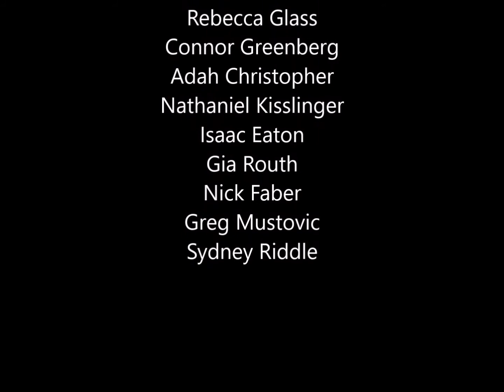Brass Virtual Ensemble 2020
Donate to vote for the brass as your favorite virtual ensemble video!